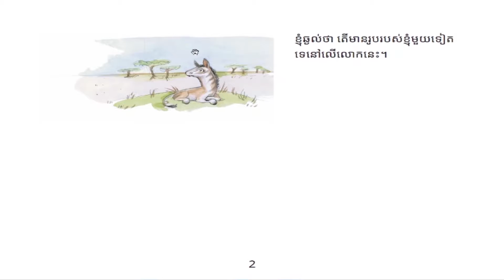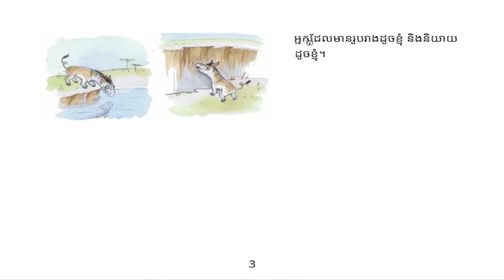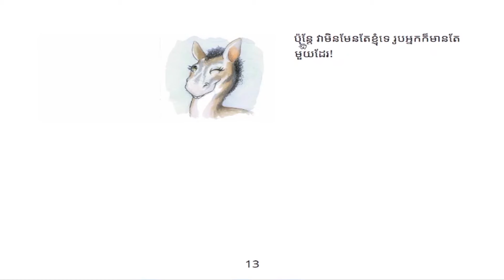រឿងនិទានខ្លីដែលមានចំណងជើងថា "តើមានអ្នកណាដូចខ្ញុំដែរឬទេ"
សូមប្អូនៗរីករាយទស្សនាដូចតទៅ។

✔️ សមជួយចែករំលែកដើម្បីអ្នកទាំងអស់គ្នា
សូមកុំភ្លេចរក្សាអនាម័យឱ្យបានត្រឹមត្រូវ ដើម្បីចៀសឆ្ងាយពីមេរោគកូវីដ១៩